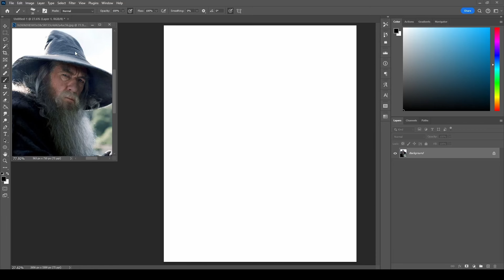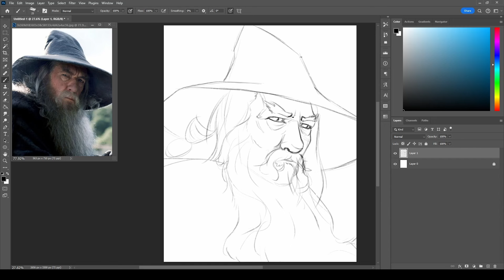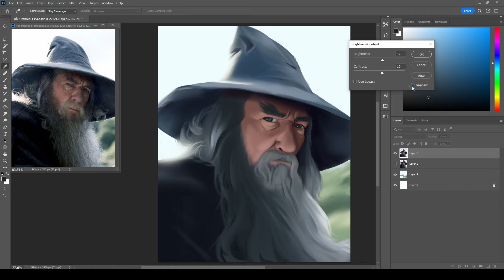SPEEDPAINT Study Nº82 Timelapse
I'm just a junior artist trying to reach the level of those artist gods, so I decided to record myself doing all the paintings, drawings, sketches, studies, etc... and share them so we can forget the loneliness of this journey.

Please stay with me in this process of becoming a grate artist and help me with your support that will give me enough courage to continue striving to continue creating digital art. And one day be able to do amazing splash arts, beautiful landscapes, grate concept arts and character designs.